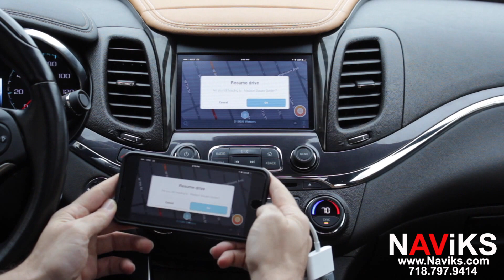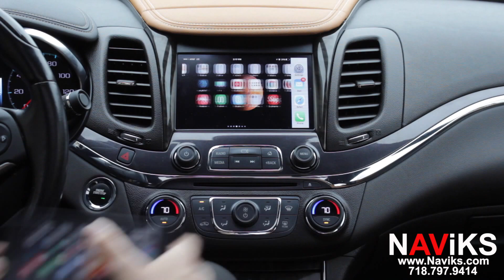2014 Chevrolet Impala NAViKS HDMI Video Interface Smartphone Mirroring